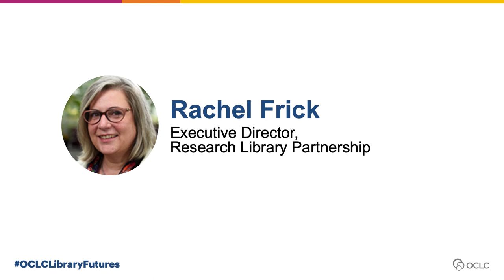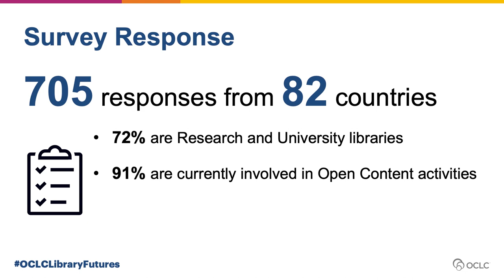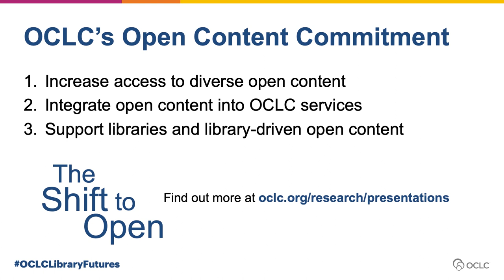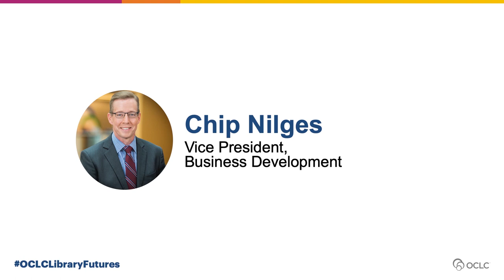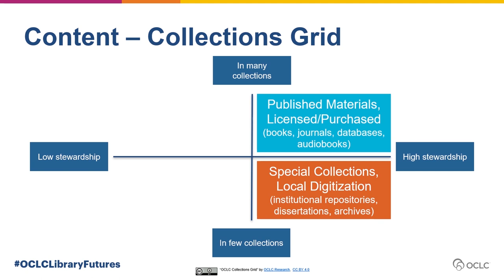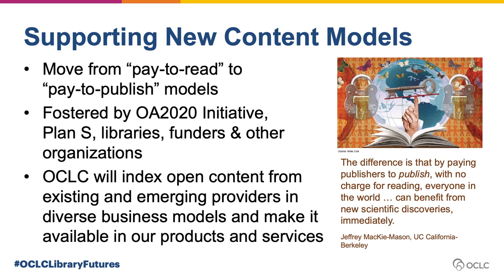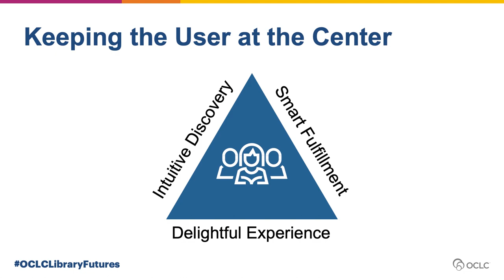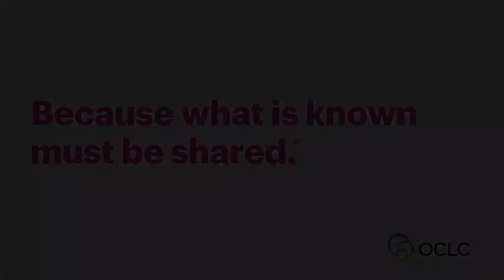Library Futures 2019. OCLC Open Content Update: Where We Are and Where We're Going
OCLC works with governing bodies, publishers, aggregators, libraries, and the communities they serve to enhance the visibility and accessibility of open content. In this session, a trio of panelists provided an update on the current state of open access, and shared updates on current and future open content initiatives at OCLC. You can hear about results from the recent Open Content Survey sponsored by Global Council and about how these outputs inform our work; see our continually growing list of open content resources available through both new and established publisher partnerships; and learn about new ways users are discovering and accessing open content materials through product innovation.

Panelists include: Chip Nilges (Vice President, Business Development), Rachel Frick (Executive Director, Research Library Partnership) and Cathy King (Executive Director, Delivery Services).